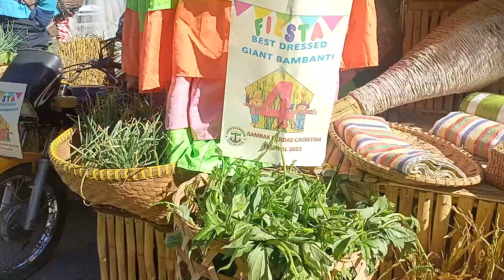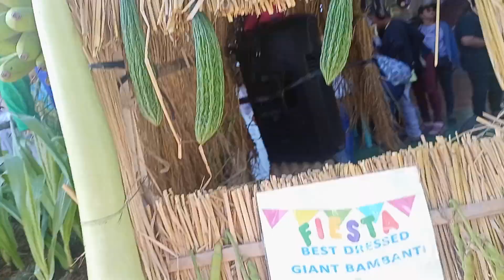PARDAS CAOAYAN FESTIVAL BAMBANTI